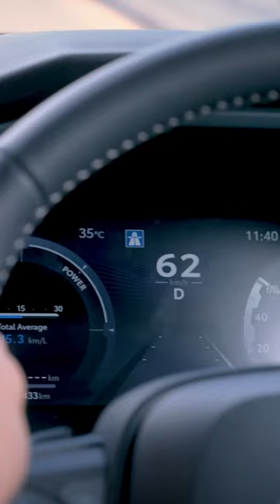Dion Wiyoko X Toyota RAV4